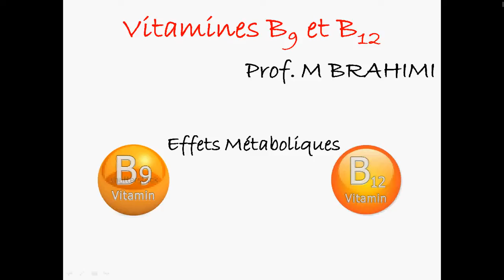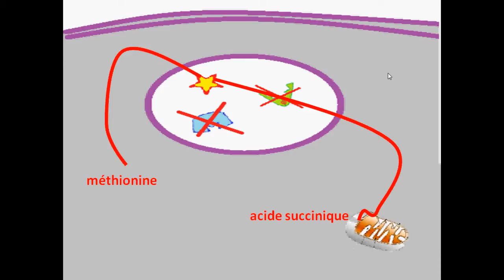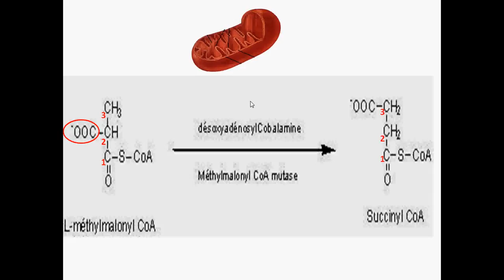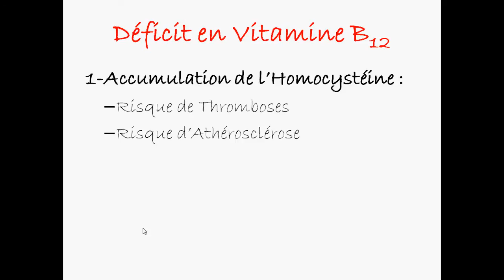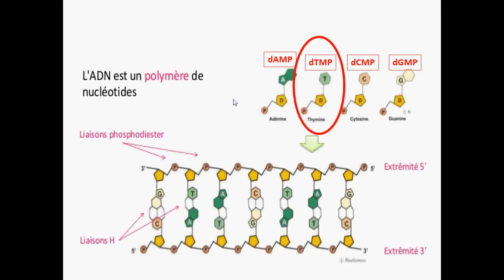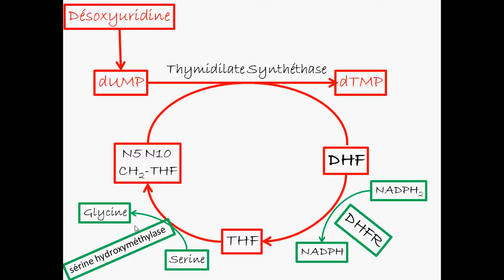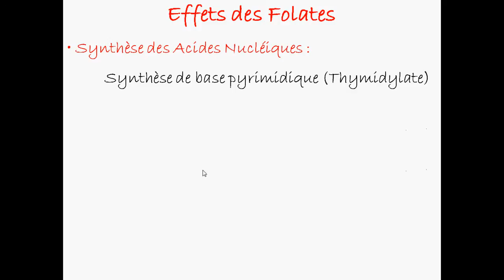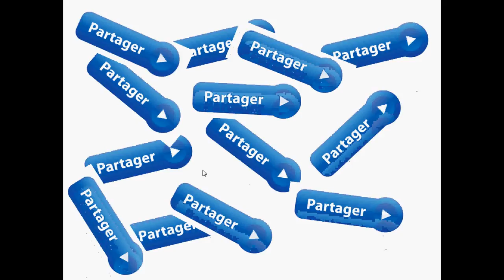FOLATES ET VITAMINE B12 [PARTIE-3]